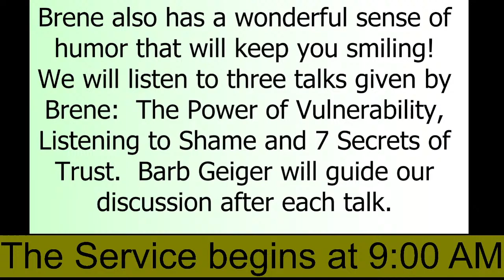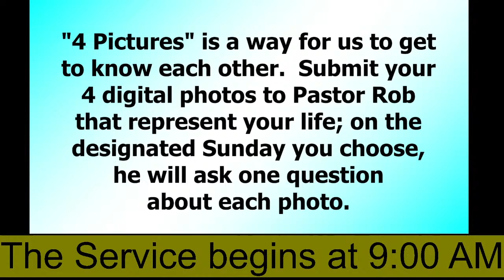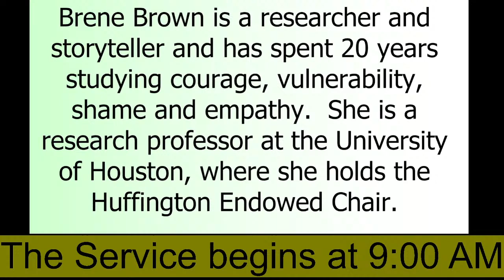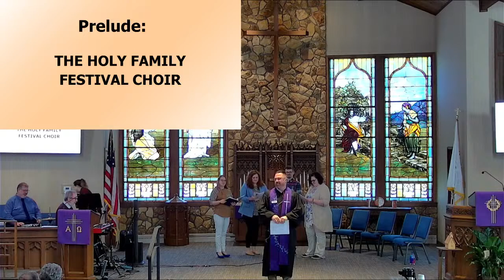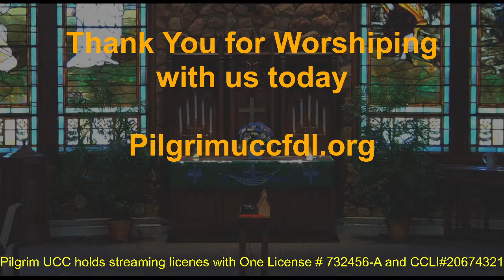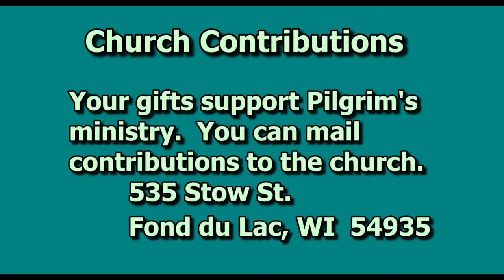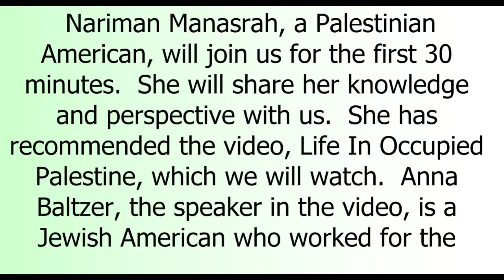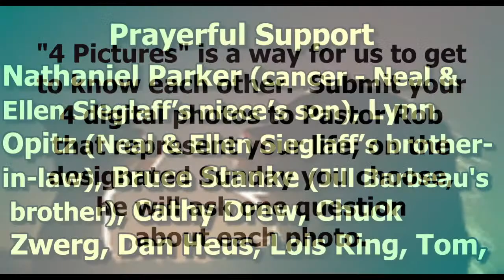March 10, 2024; Pilgrim United Church of Christ ONLINE worship. 45th anniversary celebration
Pilgrim United Church of Christ - All are Welcome at Pilgrim
Thank you for joining us online for worship today. The fourth Sunday in Lent.
Today we welcome Rev. Hecky and Rev. Drewsen as we celebrate 45 years as Pilgrim United Church of Christ. We also welcome Holy Family festival choir and Paul Thelen band for a jazz service.